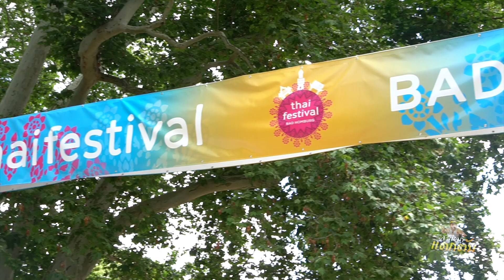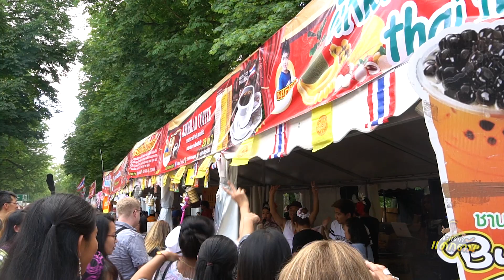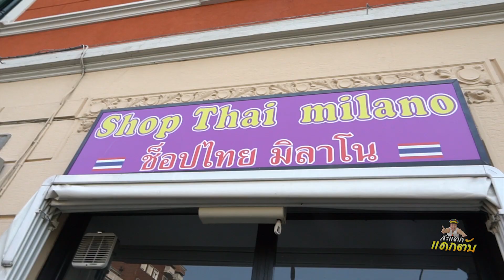ท่องยุโรป ทั้งม่วน ทั้งแซ่บ "สะแตกแดกตับ"